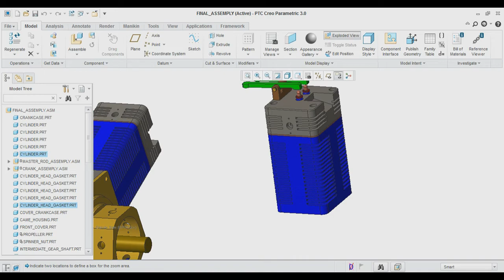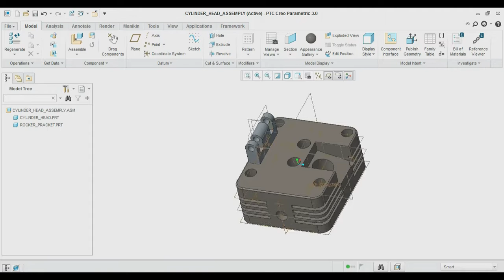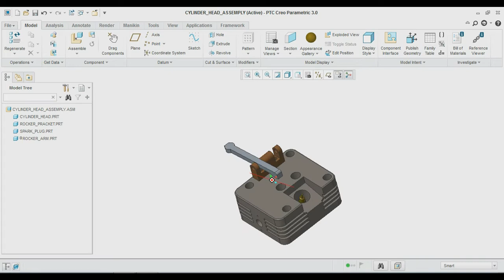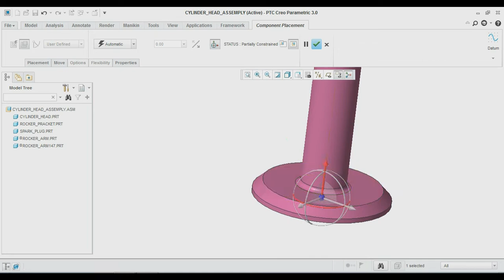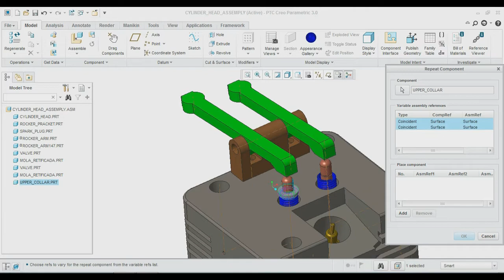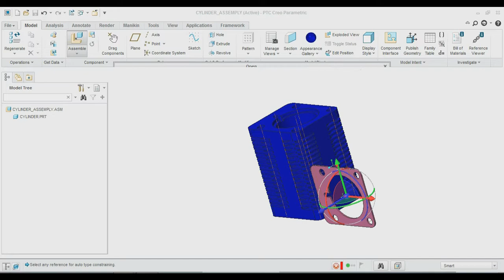Cylinder Assembly of Radial Engine in Creo.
Cylinder is main part of radial engine. In this video I assembled the cylinder in creo software.